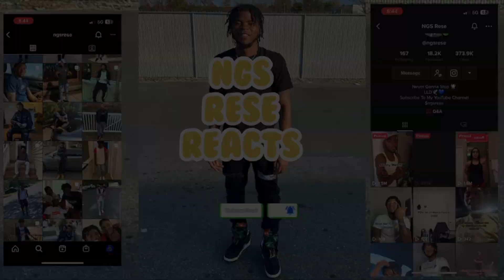MEEK MILL | FUNK FLEX | FREESTYLE204 NGS REACTION